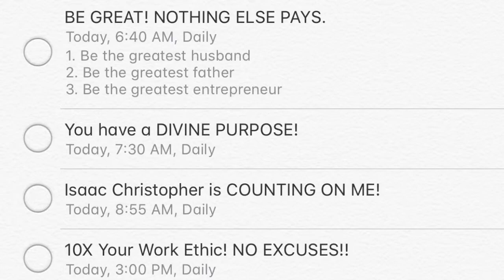The ONLY Way Out Of Your Financial Struggle (What College Won’t Tell You) | 360 Victory Podcast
Timothy Leow is the 2018 Partner Of The Year and a nationally recognized, award-winning sales trainer for a $100M FinTech company.

He is a self-made immigrant entrepreneur that has built a nationwide, CUSTOMER SERVICE-centered company that produces over $380K+ per year in passive residual income.

The core belief that he holds is that he can revolutionize a decades-old industry through empathy, something rare in the marketplace.

About Team Victory:  We are passionate about revolutionizing an industry.

Our team is leaving a legacy, and doing FinTech like no other team in America.

We’re people driven.

We believe that great things happen when you serve others with integrity and consistency, and we have a proven record of going over and above the call of duty.

We are on a mission to bring clean water to children all over the planet.

We’re partnered with multiple organizations to better the lives of my world-wide neighbors by digging wells and providing clean water for thousands of people, building and maintaining schools and orphanages, and saving lives through medical and practical aid.

When all is said and done, our desire is to impact millions of people with truth and kindness.

We are legacy-focused.

What’s your legacy?

ALL views and opinions expressed in this video, or any video by Timothy Leow do not necessarily reflect corporations that we partner with, they are solely my own.